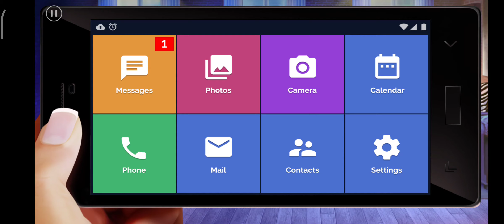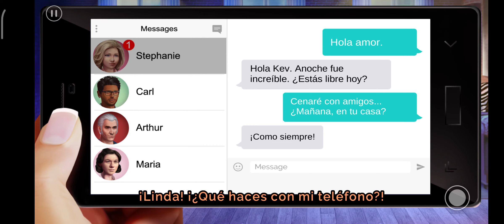EPISODIO #1 UN NUEVO COMIENZO DE LA HISTORIA DE Linda Brown: Serie Interactiva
😍Linda Brown: Interactive Story es una aventura interactiva en la que interpretaremos a Linda Brown, una joven que tras romper con su pareja, se va de viaje a Rio de Janeiro, donde la espera una amiga que se va a casar. Allí, entre la playa y el lujo, le esperan muchas aventuras.💚

La descripción de Linda Brown
Juego de rol basado en una historia de romance donde tú, como la cantante Linda Brown, decides cuáles son las decisiones que tomas y tienes el control sobre la situación que resultará.

La trama de la historia comienza cuando rompes con tu novio y te mudas a una nueva ciudad. Este es un nuevo comienzo lleno de nuevas oportunidades para que Linda Brown finalmente haga despegar su carrera musical y encuentre el amor verdadero.

Nuevos episodios publicados semanalmente creados por escritores de televisión galardonados.

Una historia única con más de 600 episodios en los que desarrollarás relaciones con docenas de personajes diferentes.
Da forma a la historia mientras juegas en un mundo lleno de romance, misterio, drama y suspenso. Disfruta de imágenes impresionantes, personajes, fondos con el aspecto de una serie real de TV.